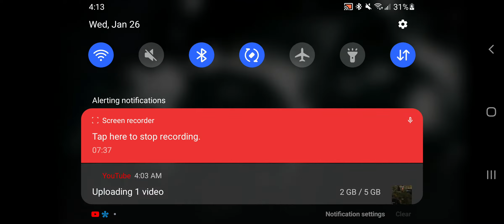Ghost Recon Breakpoint Mothelrand Dlc Part 12